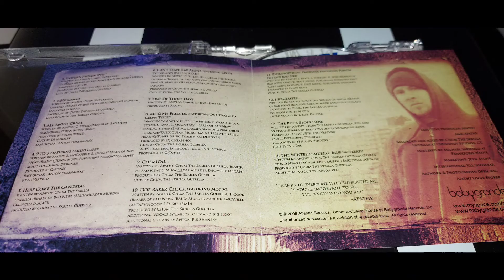Apathy - Eastern Philosophy (2006)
Eastern Philosophy este albumul de debut oficial al lui Apathy și a fost lansat în data de 21 martie 2006, prin Babygrande Records.

Eastern Philosophy is the first official album by rapper Apathy. After years of deals in limbo, Apathy was finally able to release his debut album, on Babygrande Records. "The Winter" was released as a single.